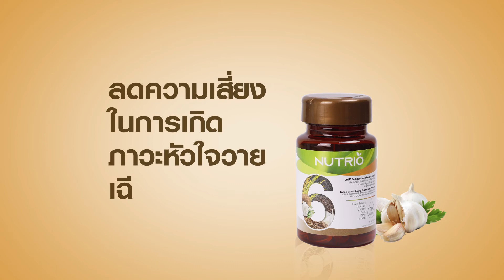Nutrio 6 oil